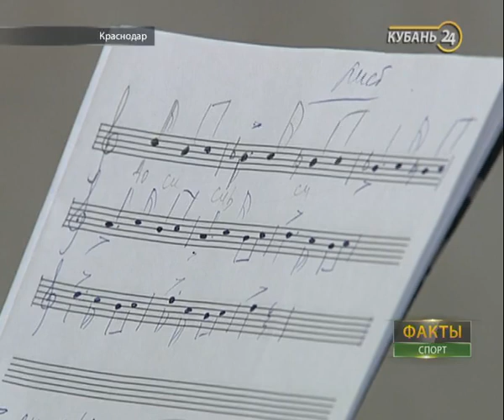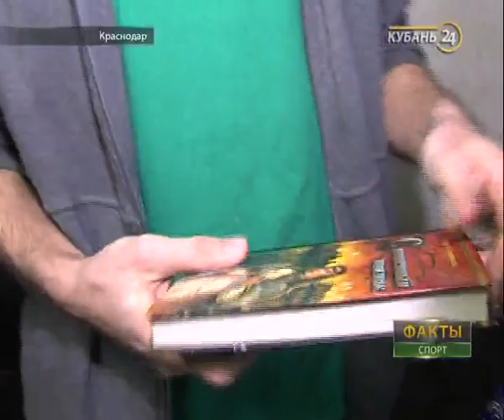«Факты. Спорт». Герой недели. Капитан ПБК «Локомотив-Кубань» Максим Григорьев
В традиционной рубрике «Герой недели» программы «Факты. Спорт» — защитник и капитан баскетбольного клуба «Локомотив-Кубань» Максим Григорьев.